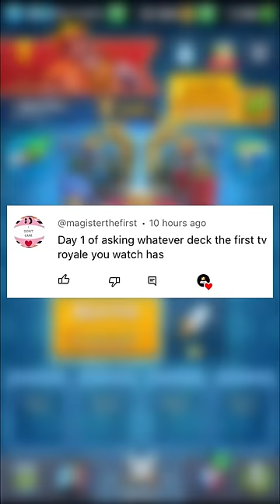pay-2-win gets clapped 👏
gg ez